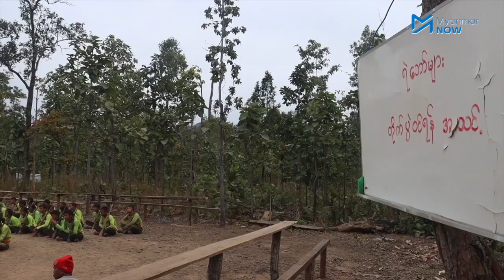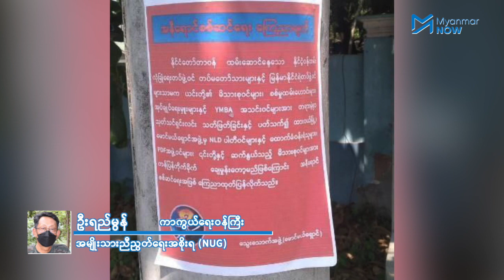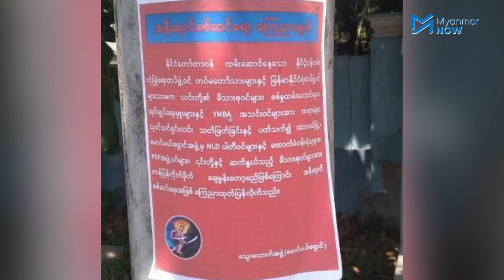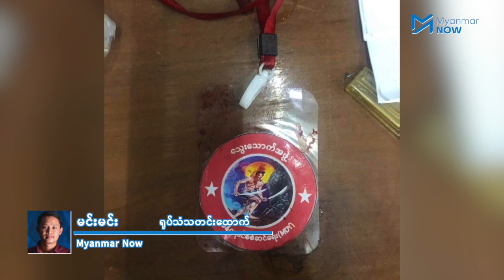"ရှေ့မှာတော့တော်လှန်ရေးအရှိန်အဟုန် ပိုပြီးတော့အားကောင်းလာလိမ့်မယ်" ဦးရည်မွန်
စစ်အာဏာသိမ်းပြီး ၃ လ‌အကြာတွင် အမျိုးသားညီညွတ်ရေးအစိုးရ NUG က စစ်အာဏာရှင်ကို တော်လှန်ရန် ပြည်သူကာကွယ်ရေးတပ်မတော် PDF ကိုဖွဲ့စည်းခဲ့ပြီး ယနေ့ မေ ၅ ရက်နေ့တွင် တစ်နှစ်ပြည့်မြောက်ခဲ့ပြီဖြစ်သည်။

ပြီးခဲ့သည့်တစ်နှစ်အတွင်း ပြည်သူ့ကာကွယ်ရေးတပ်မတော် PDF ၏ ဖြစ်ပေါ်တိုးတက်မှု အခြေအနေ၊ အားသာချက်အားနည်းချက်၊ တပ်ဖွဲ့ဝင်အင်အား လက်နက်အင်အား၊ လက်ရှိစစ်ရေးအခြေအနေနှင့် အနာဂတ်နိုင်ငံရေးစစ်အခြေအနေများအပြင် သွေးသောက်အဖွဲ့၏ လက်ရှိလှုပ်ရှားနေသည့်အခြေအနေများကို အမျိုးသားညီညွတ်ရေးအစိုးရ ကာကွယ်ရေးဝန်ကြီး ဦးရည်မွန်ကို Myanmar Now က ဆက်သွယ်မေးမြန်ထားပါသည်။

မေးမြန်း၊ တင်ဆက် - မင်းမင်း